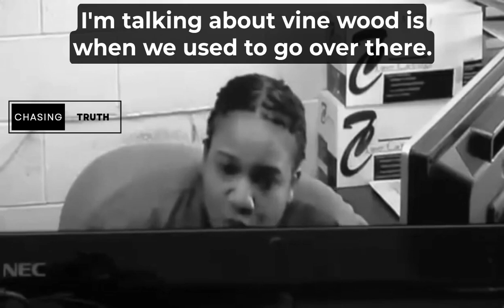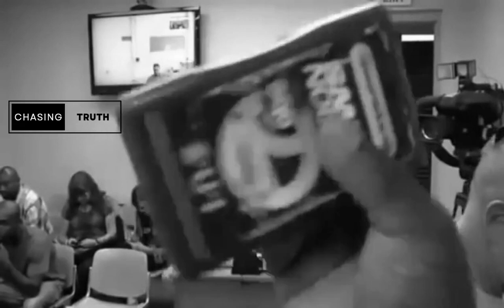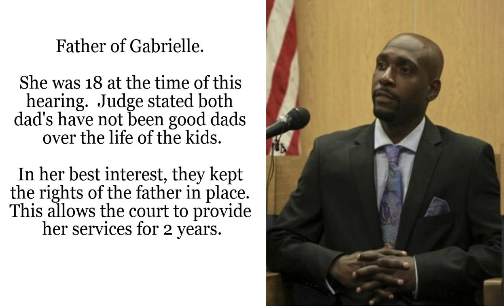Mitchelle Blair Custody Hearing of 2 surviving kids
Detroit — The parental rights of convicted child murderer Mitchelle Blair and the father of her surviving 8-year-old son were terminated Monday by a Wayne County judge.

The father of her 18-year-old surviving daughter retained his parental rights although Wayne County family court Judge Edward Joseph noted: “Mr. (Alexander) Dorsey certainly hasn’t been a good father.”

Joseph said he retained the parental rights for Dorsey, who was the father of Blair’s two daughters. One of them, 13-year-old Stoni Blair, was found dead in a standalone freezer in the family’s home. Her mother admitted to killing her, allegedly as revenge for raping a younger relative. She also admitted to killing her eldest son, 9-year-old Stephen Berry.

The father of Blair’s surviving young son, Steven Berry, said nothing to reporters as he walked out of the courthouse with disappointment on his face over the judge’s ruling.

Dorsey said he was happy with the ruling although a child trauma expert said the daughter said during a session observed by the expert between the dad and daughter that she doesn’t want a relationship with her father.

After court, Dorsey said he felt his daughter will change his mind.

“I’m glad she’s going to get two years of college,” said Dorsey about the judge’s ruling, which allows his daughter to become a ward of the state and get access to college and a treatment program.

In her closing arguments, Assistant Michigan Attorney General Kelli Megyesi urged the judge to terminate the parental rights of Blair and the fathers because all three “forfeited their rights to their children” through Blair’s actions and the dads’ inaction.